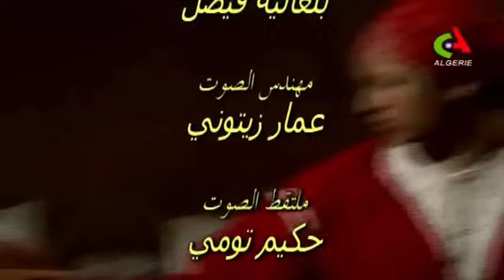مسلسل مفترق الطرق الحلقة 2